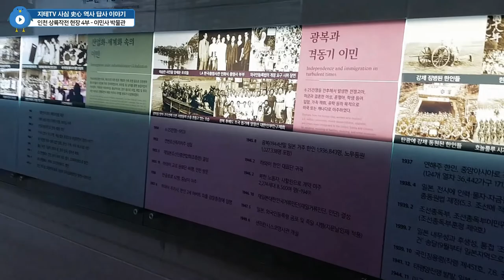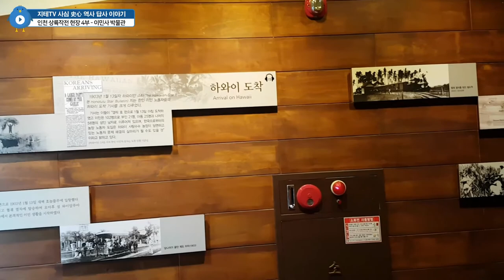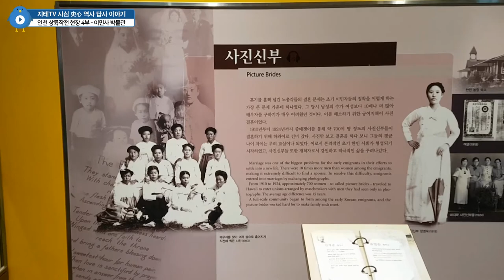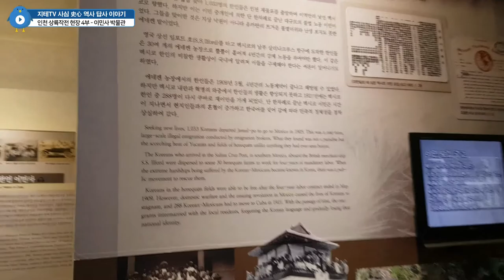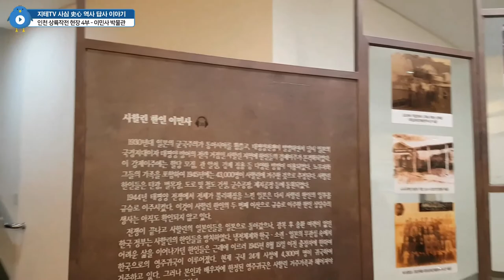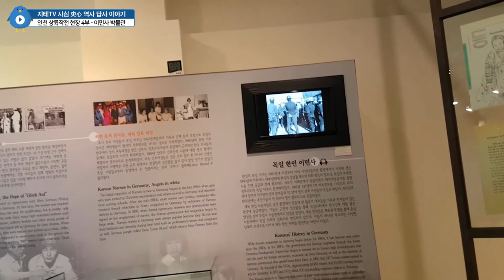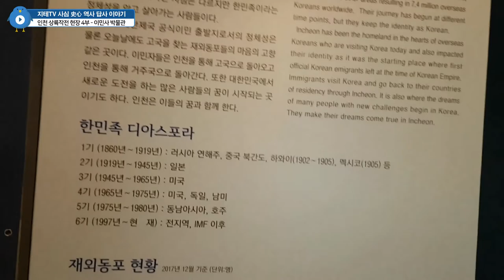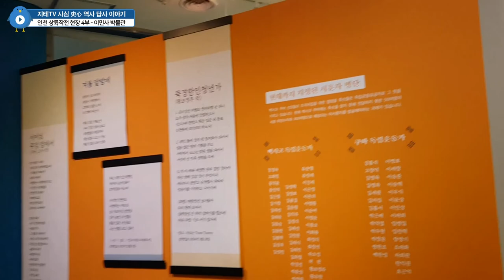교포들의 🇰🇷 애환이 담겨있는 🗺 한국 이민사 박물관 Wolmido | 지테TV 사심 역사 173화 2부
인천 상륙작전 현장 컨텐츠 4부는 월미도에 있는 한국 이민사 박물관이에요. 민족의 애환이 담겨있는 그런 곳. +_+